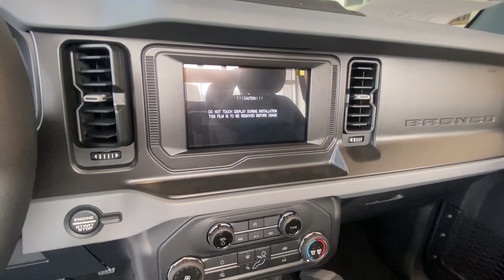2021 Ford Bronco Big Bend Exterior And Interior Walk Around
2021 Ford Bronco Big Bend Soft Top Exterior And Interior Walk Around